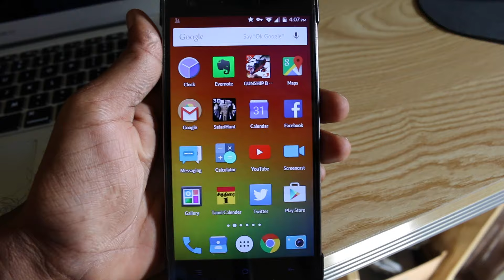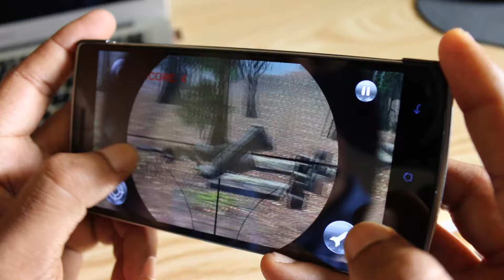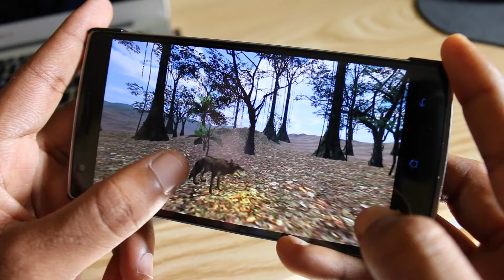Safari Hunt Game Play on OnePlus One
A simple Shooting game with no adventures , Safari Hunt is available for free from Google Play Store .